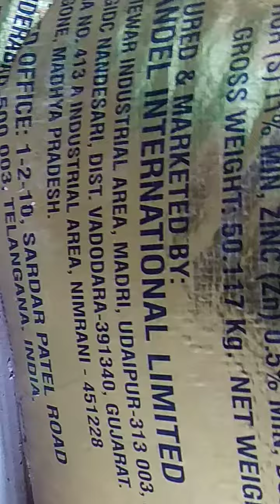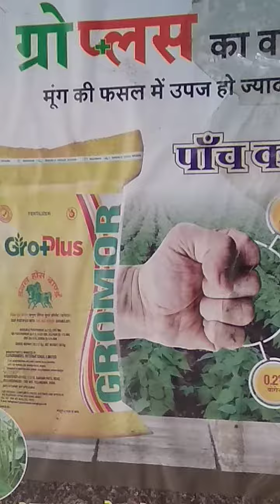19 September 2020